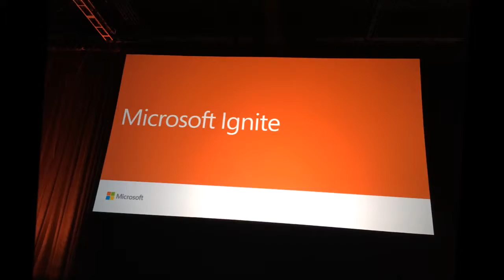2016 09 29 Ignite 16 Theresa Eller Interview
Interview Theresa Eller at MS Ignite 16